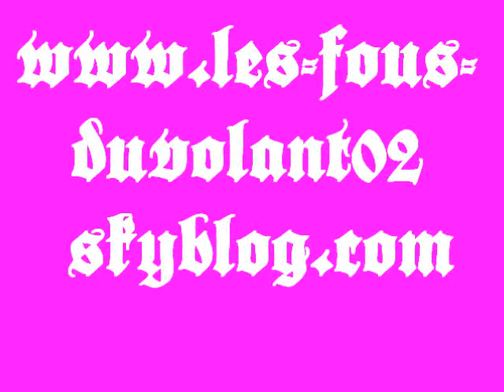MEETING DE BEAUTOR 2010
TUNING DU 12&13 JUIN 2010